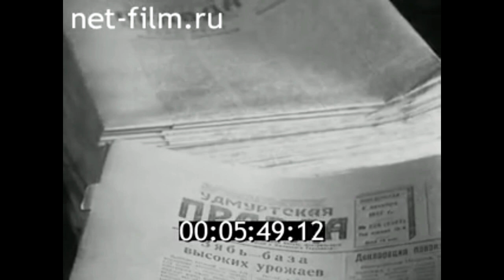1937г. Ижевск. типография. детский сад. народная самодеятельность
Советская Удмуртия. 1937 год. Казанская студия кинохроники